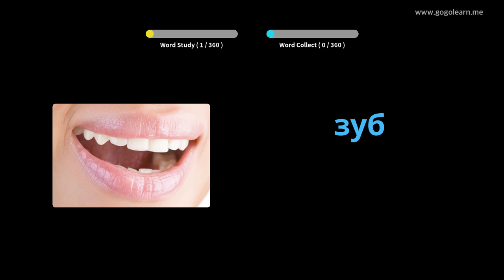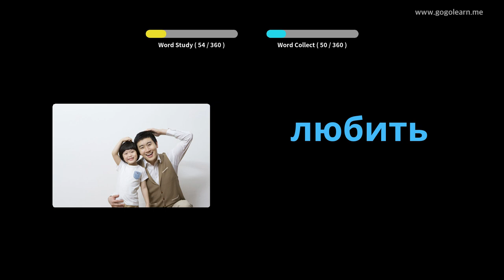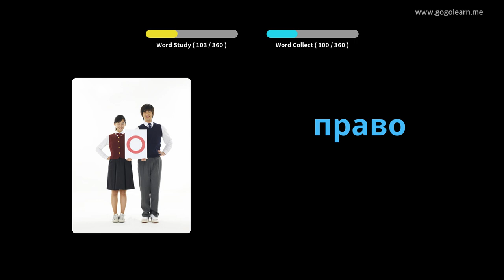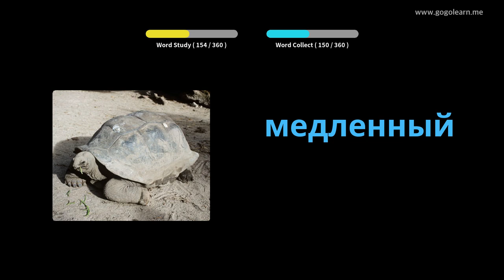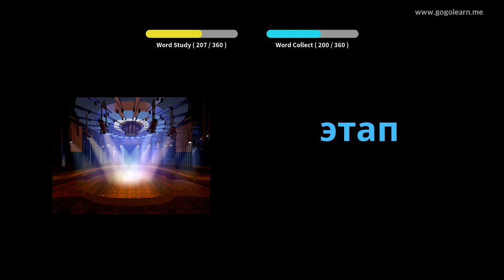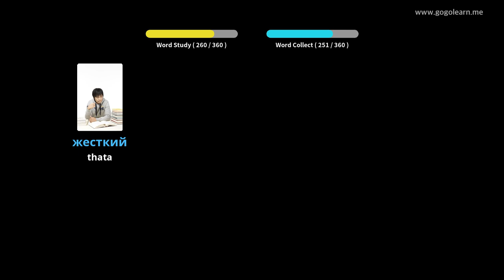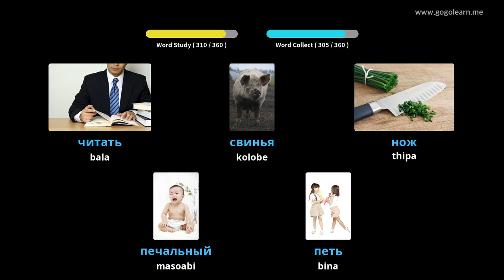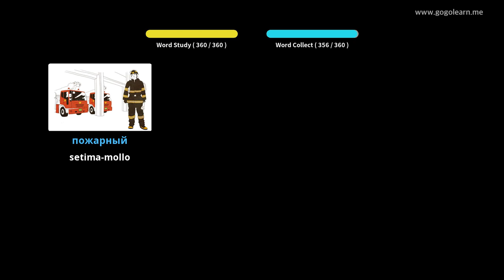Russian Vocabulary Basic watoto | Golearn